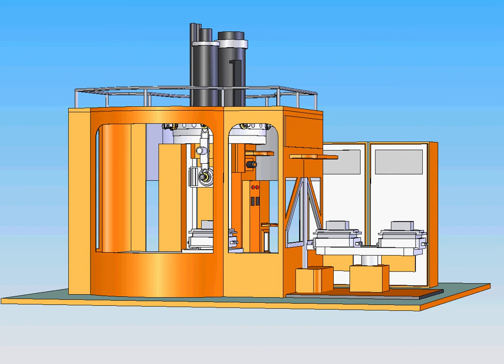Станок готовый 1